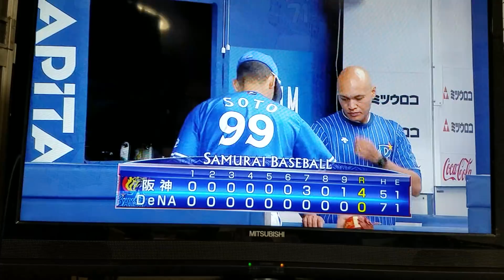20180626対ベイスターズ戦☆GOGO背番号55☆陽川が大活躍だYO☆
ちなみに阪神で以前、
背番号55だったの誰？と相方に聞いたら
虚塵なら松井だけどねって(๑˘･з･˘)ｯﾌﾞｰ
そんな情報ｲﾗﾈ(ﾟ⊿ﾟ)ﾉ⌒　ิ（笑）

♥️中森明菜トリビュートバンド「divA☆」♥️

さいたま新都心アートステージでの

「千葉ライブハウス瑞庵2」での

「千葉ライブハウスライト」での

「馬橋サウンドスポットビーグル」での